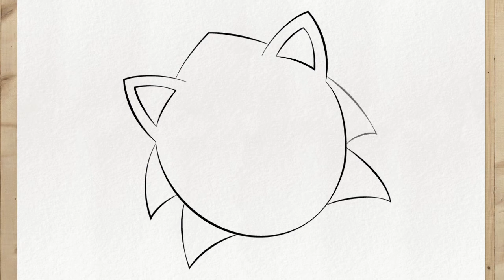How to draw CLASSIC SONIC FACE step by step, VERY EASY for beginners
Look How to draw CLASSIC SONIC FACE step by step, VERY EASY for beginners. With this tutorial you will learn how to draw sonic in a very simple and very step by step way, in a way that you will be able to draw any sonic boom, classic, hedgehog character.

🔻🔻 Important Links 🔻🔻

If you already follow the channel, you know that these drawing tutorials are extremely fast, simple and step by step, especially for those who are starting to draw anime, manga, chibi, realistic, in pencil, hq, cartoon, disney movie characters , marvel, digital painting and others.

So if you are a beginner, you are in the right place, because here I am going to publish several other how to draw sonic face step by step easy videos very easy and fast. You will have access every week to videos here on Youtube where you will learn how to draw sonic full and full body, kawaii, how to draw the hair of sonic, the face of sonic, face, head and how to draw sonic face step by step easy.

Enjoy every step of this tutorial and tips, to learn how to draw your favorite manga and anime characters very easy, fast and for beginners.

To learn how to better draw the characters of sonic boom, classic, hedgehog keep watching videos with the complete step by step. I show you in a super easy way how to draw sonic step by step and you will not need to do any sketch, being able to draw the way you want to be a baby character, big or cute.

I will also make some how to draw sonic face step by step, sonic hedgehog, how to draw sonic boom drawings.

So take the time to learn how to draw the right way and the how to draw sonic face step by step easy.

👉 How to draw SONIC RUNNING (Sonic Boom, Classic and Hedgehog) easy, step by step and super fast

Primo Drawings